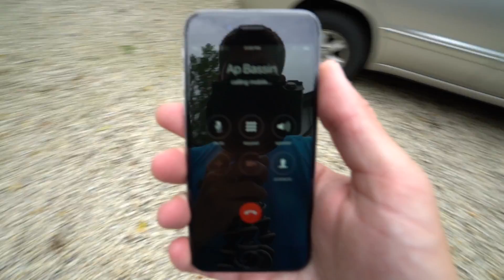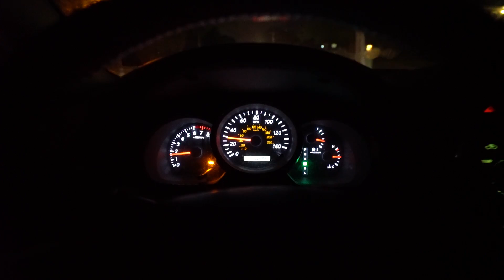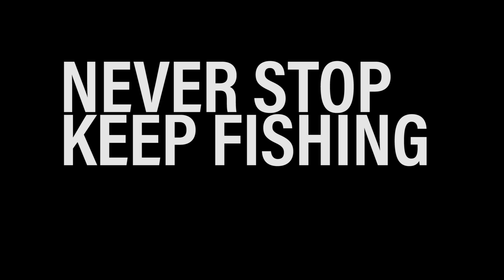MICRO Hook Fishing Challenge??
Link to Micro Hooks

Description coming soon..about to hit the water!
--Young Plugg

Editing software
Camera Case

SOUNDCLOUD: Fishing The Midwest Music